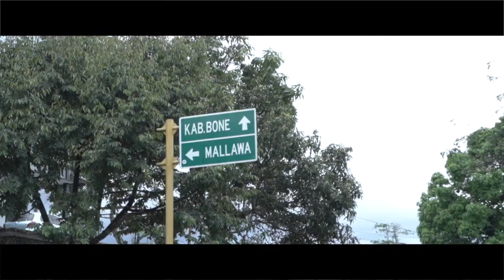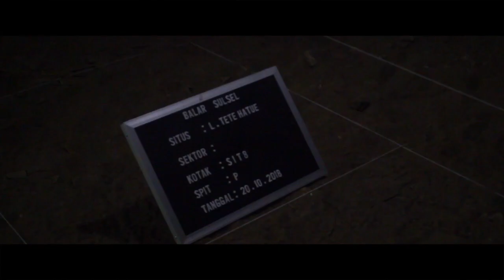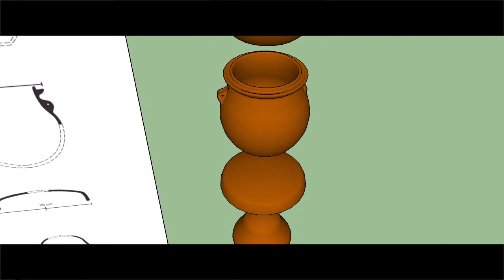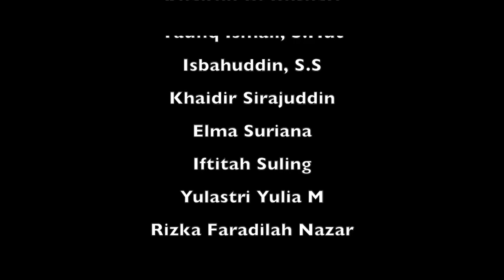Bertemunya Suku Pendatang dan Suku Asli di Dataran Sulawesi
Bertemunya 2 suku yang berbeda, antara Suku pendatang (Austronesia) dan Suku Toala (manusia yang hidup di hutan) di dataran tinggi Mallawa, Maros, Sulawesi Selatan. Saksikan penelusurannya dalam video di atas.

Channel Balai Arkeologi Sulawesi Selatan merupakan salah satu sarana publikasi dan informasi tentang hasil penelitian dalam bidang arkeologi dan kegiatan-kegiatan Balai Arkeologi serta ilmu-ilmu yang terkait.  Channel ini dimaksudkan untuk memberikan ruang informasi bagi pelajar, mahasiswa, peneliti serta masyarakat umum mengenai arkeologi yang ada di Sulawesi Selatan, Sulawesi Barat dan Sulawesi Tenggara.

walennae.kemdikbud.go.id (jurnal ilmiah)
@Balai Arkeologi Sulawei Selatan (facebook)
@balarsulsel (instagram)
@apexbalarsulsel (instagram)